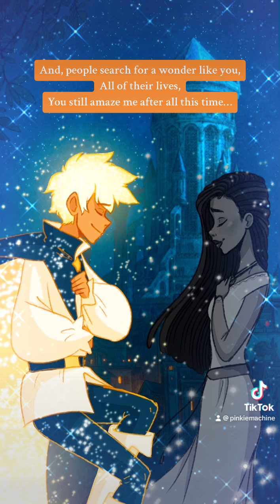At All Costs (from Disney’s Wish) Pinkiemachine Ver. [Audition Instrumental]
This is for use in audition tapes. Disney, please don’t kill me…

Lyrics:

STARBOY:
If happiness was a tangible thing,
It would be you,
I try to tune out this tug at my heart,
But I know that it’s true,

And people search for or a wonder like you,
All of their lives,
You still amaze me after all this time,

You pull me in like some kind of dream,
Mesmerised by the scene of,

I am all yours,
I’m star-crossed,
I—I will protect you,
At all costs,

Keep you safe here in my arms,
From all harm,
At all costs,

ASHA:
No pain that I can’t endure,
No way that could be obscured from,
Finding my way back to you, I,
Never want to dream like I used to,

No army could impede me,
No castle wall could hide you,
Dark magic won’t deceive me,
I’d cross the earth to find you,
To see your glowing smile,
And stay right here beside you,

BOTH:
I’m star-crossed,
At all costs,

From all harm,
At all costs,

And if you’re ever feeling like you’re lost,
I will come find you,
Be there to guide,
There’s no ocean I won’t swim across,
It’s you I will run to,
To say that I love you,
And if you ever start to forget,
I will remind you that I am,

All yours,
I’m star-crossed,
At all costs,

From all harm,
At all costs…